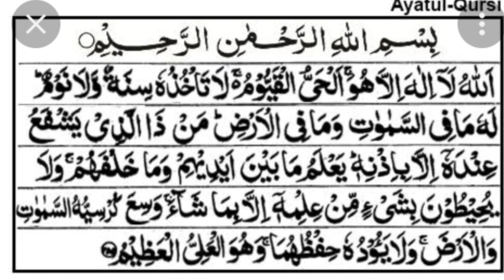പിശാച് ബാധ ഏറ്റവരുടെ ലക്ഷണങ്ങൾ..